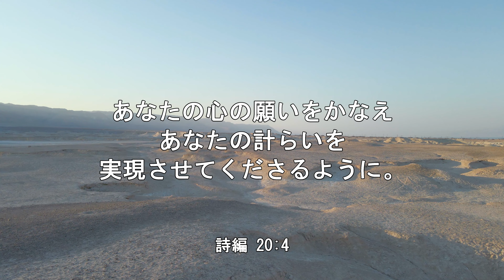【iway】 一日聖句 詩編 20:4